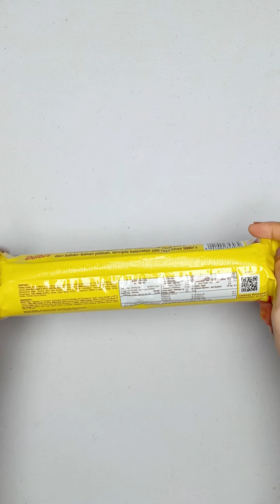ASMR Unboxing Mix Biscuit